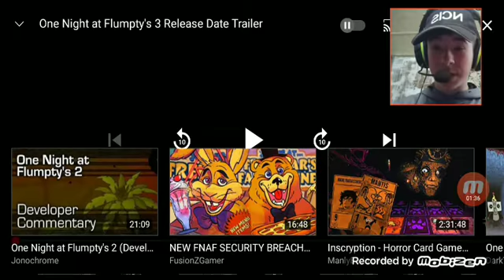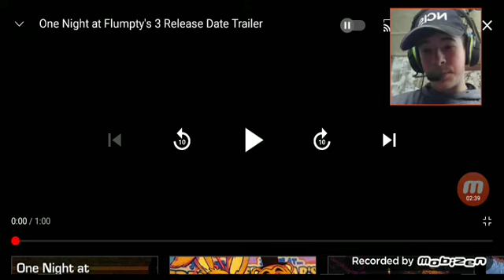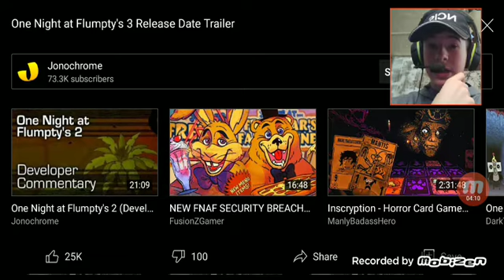One Night At Flumptys 3 is Coming....